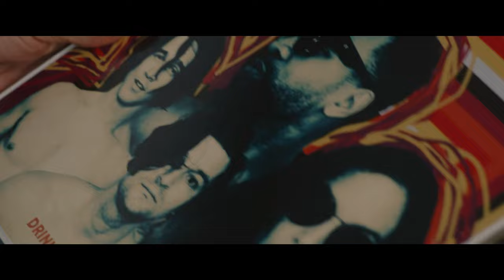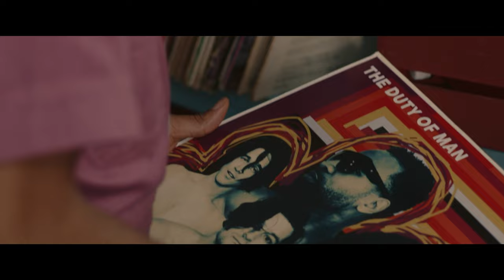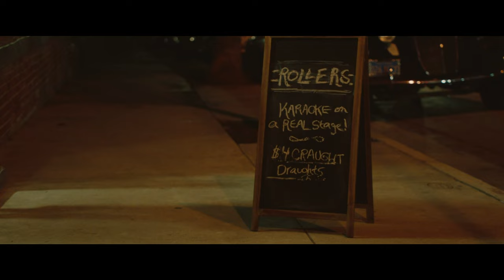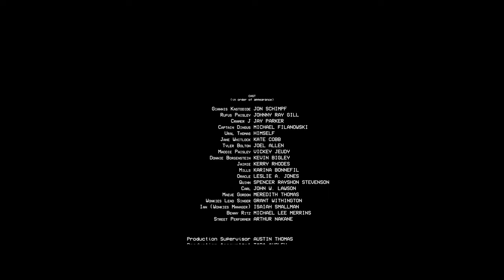Rollers | Full Movie in English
Rufus is a closet alcoholic with only one thing left to live for, his family's historic concert venue, but he's running out of ways to save it...

Genre : Full Movie in English, Drama